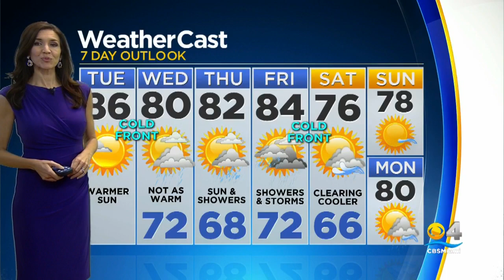Your CBS4 Forecast For Tuesday 11/12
CBS4 meteorologist Lissette Gonzalez says today will be a mix of sun and clouds with a high near 86F.